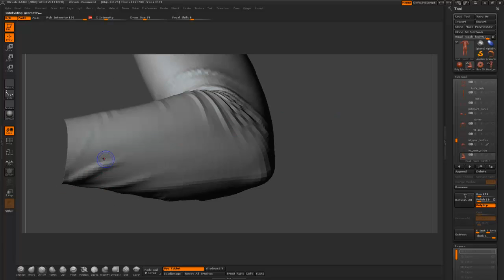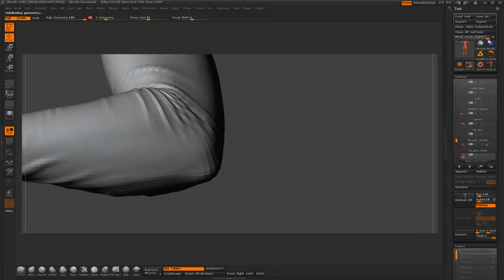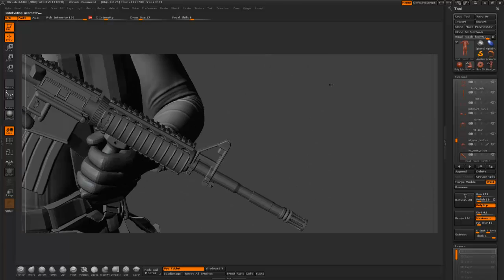AMC pixel factory sessions __ DIVER (Folds _part 2/2)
Creating Folds on Neopren Fabric .

Part 2/2